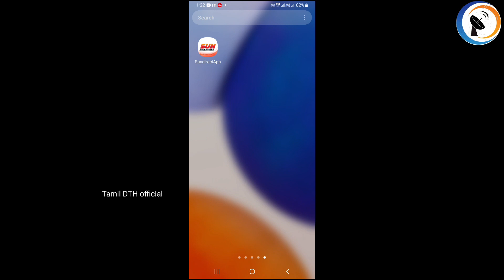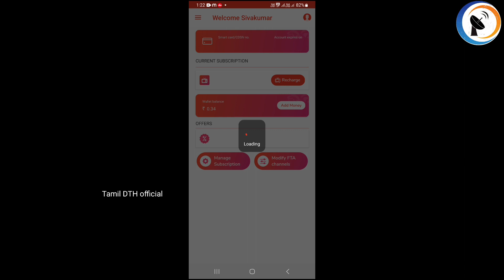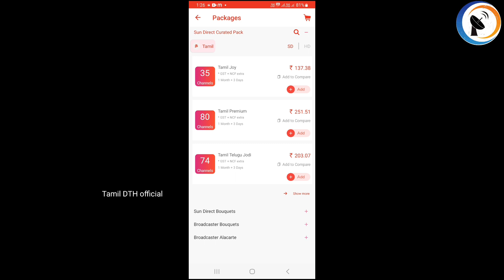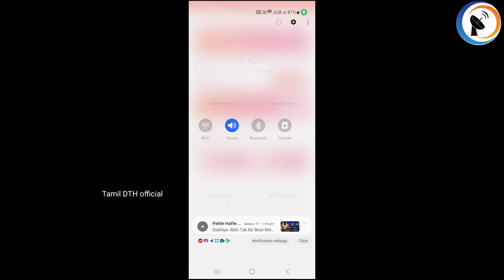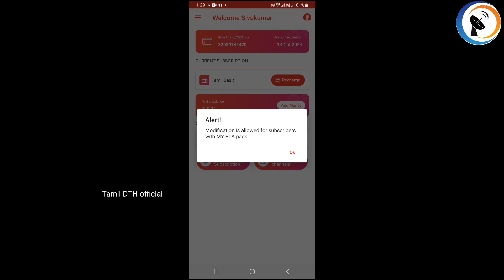சன் டைரக்ட் அப்ளிகேஷன் புதிய அப்டேட் வந்திருக்கு.... ❤️❤️